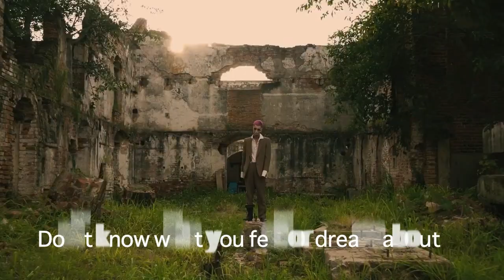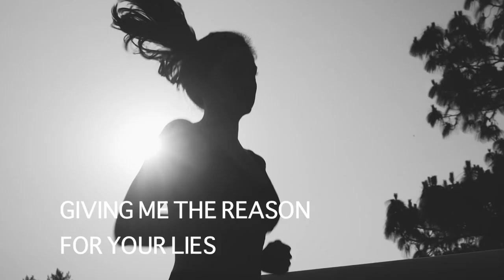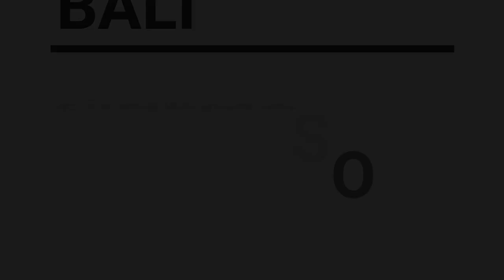"Come Tomorrow" by Chicane (fan video by CINEMA PARADISO BALI) 🎵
“Come Tomorrow”, song by Chicane

Video composed from stock by Tino N.
CINEMA PARADISO BALI

Song meaning (according to independent source):
The lyrics to Chicane's "Come Tomorrow" are mysterious and somewhat cryptic, painting a picture of a slightly dystopian world where dark figures are walking around and machines are controlling minds. The lyrics seem to suggest that the only solace the speaker can find is in his own dreams, but even those are fleeting. The line "But life is better spent inside your world" seems to indicate that the speaker is seeking refuge in the world of someone he loves, perhaps to escape the harsh realities of the outside world. The butterfly that sings "causes me to fall once more" suggests that the speaker is drawn to things that are beautiful and fragile, but that this often leads to disappointment.

The chorus of the song seems to suggest a sense of hopelessness, with the speaker acknowledging that there has never been an answer to life's problems and that there's always someone else to follow. The line "and you are coming down, and you are coming down" seems to suggest that the speaker feels like he's losing someone close to him, and that this is causing him to question everything around him. The bridge of the song, where the speaker asks to be turned inside out and taken upside down, seems to suggest a desire to experience things in a new way, even if it means being uncomfortable or disoriented.

Overall, the lyrics to "Come Tomorrow" are poetic and open to interpretation, but they seem to suggest a sense of alienation and a desire for escape from the world. The song's use of vivid imagery and dreamlike language creates an atmosphere that is both haunting and beautiful.

Lyrics:
If I talked to God he'd tell me why
There's something going on
Dark people walking by
This morning is the day after the next
Escape my only dream
'Cause I'm the only one again
My life is better spent inside your world
Butterfly that sings
Causes me to fall once more
Tomorrow you are only half a friend
Machines control your mind
The neon strips above my head

Come tomorrow
Come tomorrow
There's never been an answer
There's always someone else to follow
And you are coming down
Giving me the reason for your lies

And when you turn me inside out
Don't know what you feel or dream about
And then you take me upside down
Remember my face, my name, my town

When I think of God he knows my mind
I'm wondering what's wrong
What will the devil find?
(Today it seems the night has come too soon
Mesmerizing dreams
A vision of the hells again
Now my life is better lived insane
With buttercups that cry and animals that talk to me)
Tomorrow you will find there's no way out
You've nowhere left to turn
There's no place left to hide from him

Come tomorrow
Come tomorrow

In a city made of sand
We found our way out
But without a helping hand
We're free…”